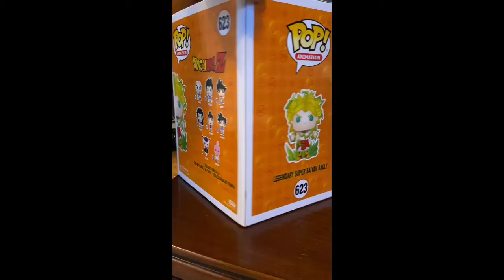Unboxing 6” Legendary Super Saiyan CHASE GITD Funko Pop! (My first ever CHASE!!!)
Glow in the dark Chase Legendary Super Saiyan 6” Broly funko pop!